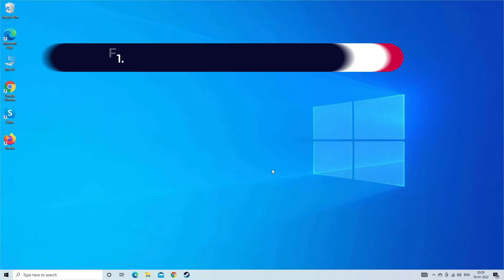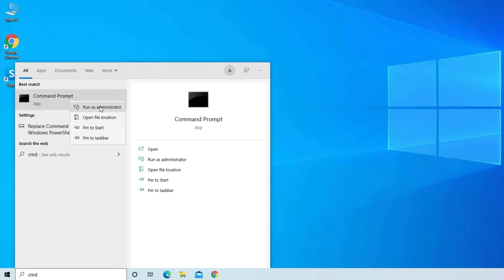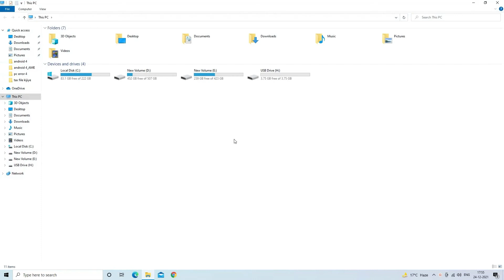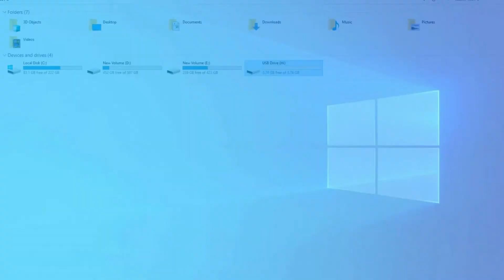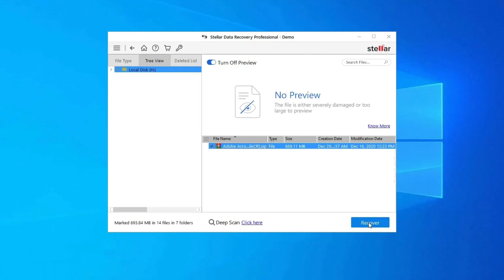How to Fix The Parameter Is Incorrect Error On External Hard Drive? | Rescue Digital Media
To recover any of your lost Hard drive data during the process, use our best and reliable Hard Drive Data Recovery Tool.
and download this best tool.

All you need to watch this video till the and to learn how to fix the parameter is incorrect error on external hard drives...

For more solutions to The parameter is incorrect issue, check out this article

Key moments in the video:

00:00 - Intro
00:32 - Causes
00:50 - Solution 1: Run Chkdsk Command
01:45 - Solution 2: Run SFC Scan
02:24 - Solution 3: Format The Corrupted Drive

03:06 - Hard Drive Data Recovery Tool